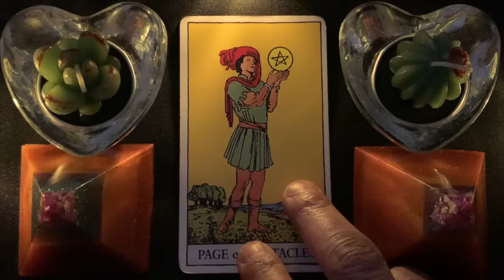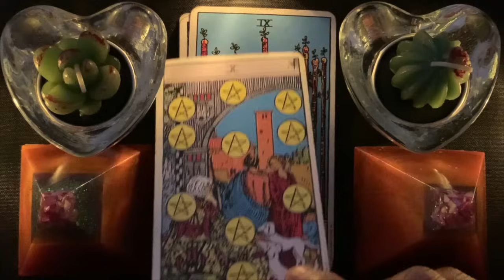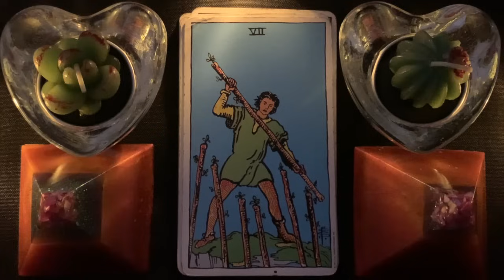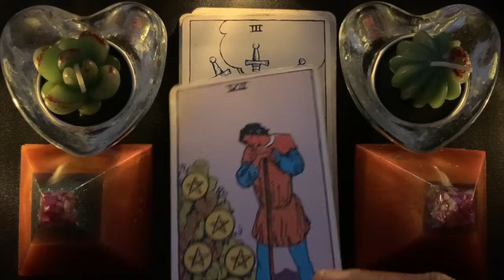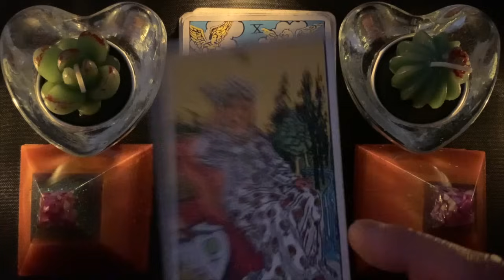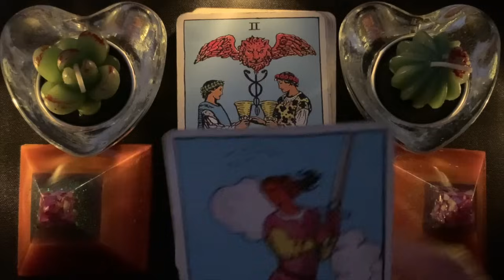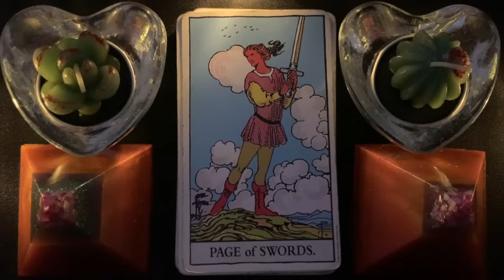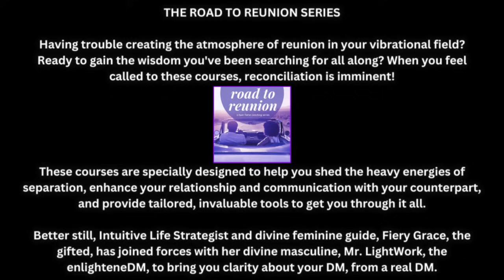Divine Masculine 🗣️ "I can't help but marvel at the twists and turns that led me to you"